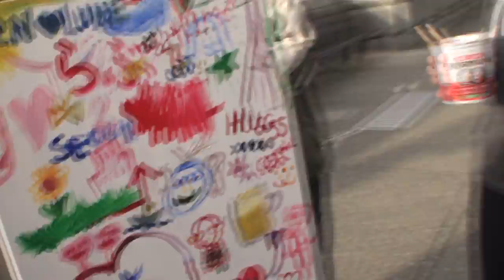Canvases for kids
Canvases for kids is a charity event hosted by team 11 in the Royal Roads Venture Challenge.  Please check out their website to find out more about how you can help them raise money for Big Brothers Big Sisters of Victoria.

Video produced by Jeff Thompson with Live Uncharted Productions